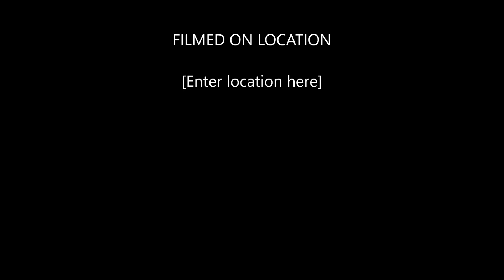Workshop de Bachata